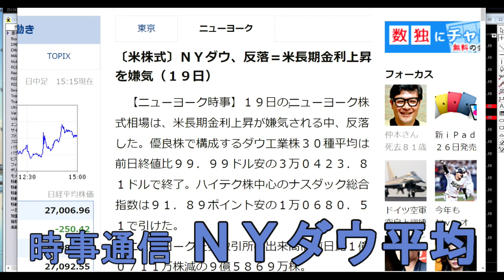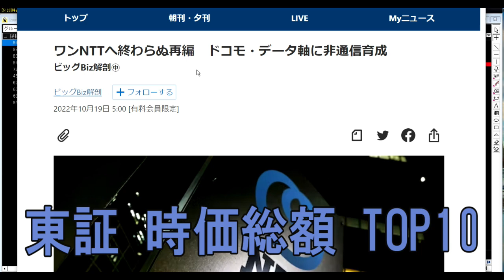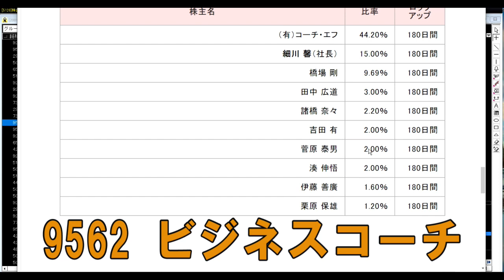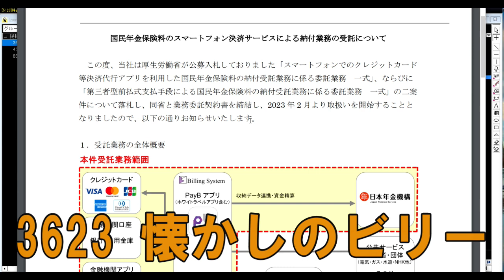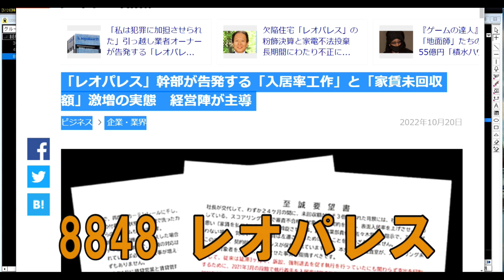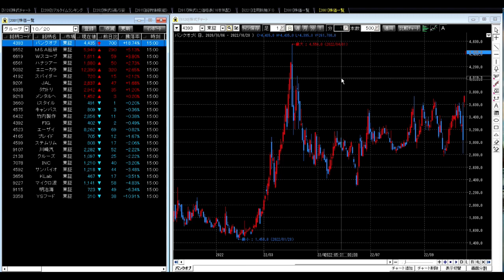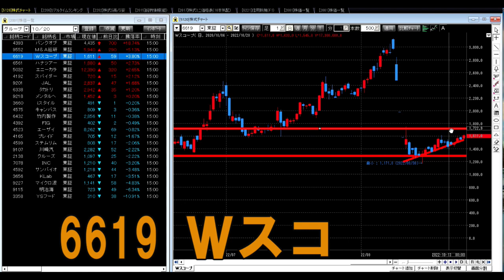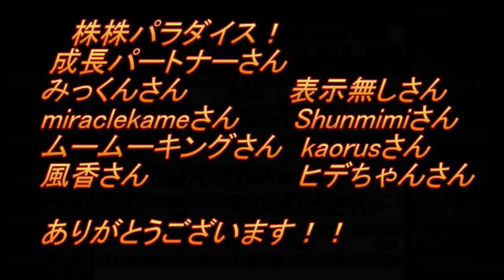株株パラダイス！2022/10/21(金) の注目株を分析！以前、世界的 外資系 金融機関４社に勤務し、統括部長を経験した 株パラ がお送りします！個人投資家の個人投資家による個人投資家のための番組！